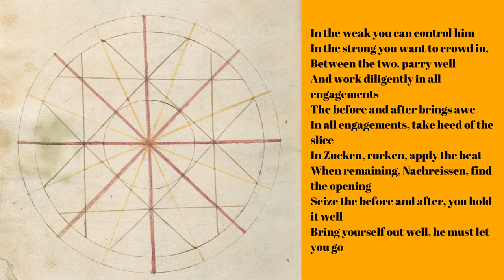Rostock: The Summary Poem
Join us as instructor Ted Elsner explores the meaning of the Rostock Poem.